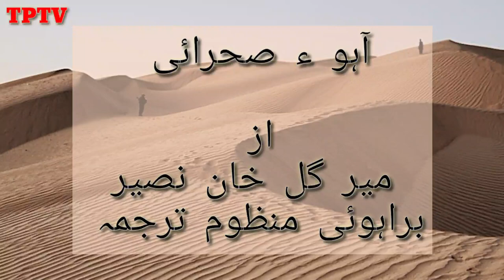Mir Gul Khan Naseer Brahvi Translation By Waheed Aamir Baloch آہو صحرائی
Pics taken with S10 plus
Videos with Galaxy S20 plus
Initial two pics Mir Gul Khan Naseer
And Waheed Aamir Baloch.
Area of focus deserts of Nushki.